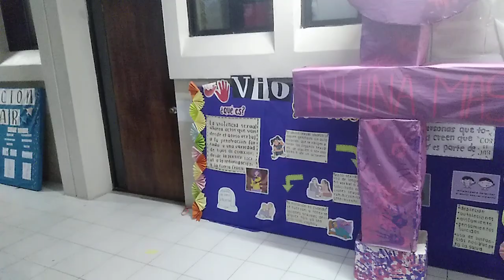3 DIC 2022 TUXPAN VÍDEO 6 UNIVERSIDAD DEL GOLFO DE MEXICO